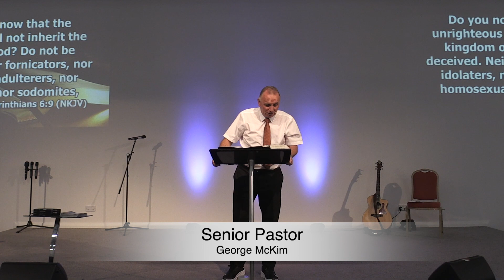'Such Were Some of You' Sunday Morning 23rd October 2022